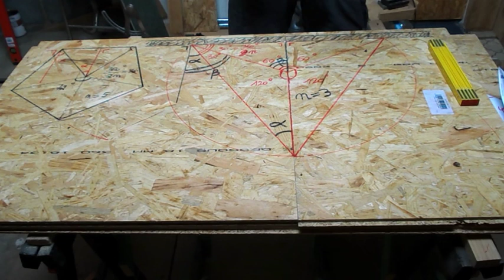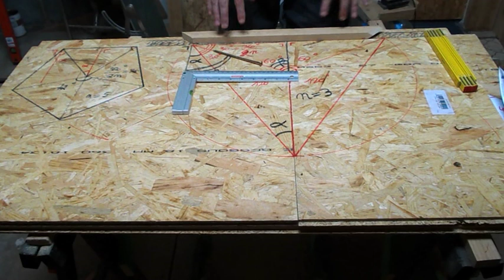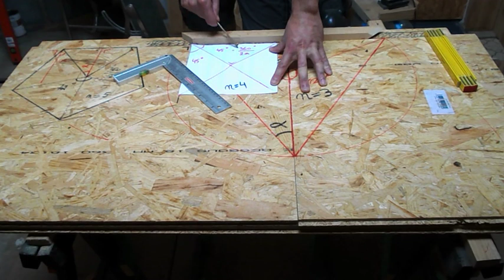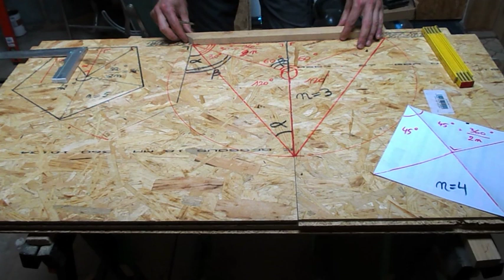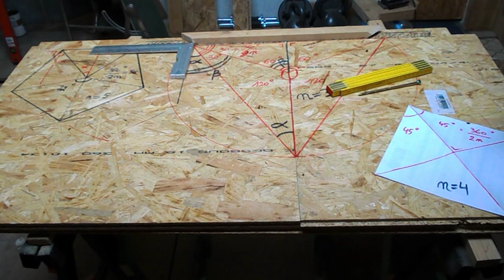Coupes à onglet des polygônes réguliers (360°/2n OU 180°/n)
La mesure de l'angle à reporter sur l'outil est de : 360°/2n OU 180°/n
Rapide, simple et efficace.
Il me semble qu'il est plus facile de comprendre en se représentant les rayons (et donc un cercle de 360°), ainsi que les angles complémentaires, supplémentaires et adjacents.
On insiste sur le bissectrice qui est la référence de la réflexion. Ceci explique que je dise 360/2 au lieu de 180, car l'idée est de partir un angle central, qui n'est qu'une division de 360 par le nombre de côtés.